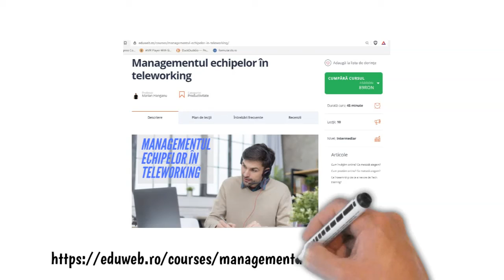De ce nu poate Ileana să conducă și ce este de făcut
Ileana nu se descurcă la conducerea departamentului ei. Tranzitia la teleworking nu i-a priit. Oare ce este de făcut dacă Ileana nu poate să conducă?
Șeful ei are o idee salvatoare.